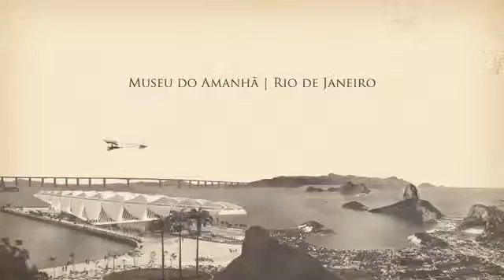Voando com o Demoiselle - Thais Pereira Leite